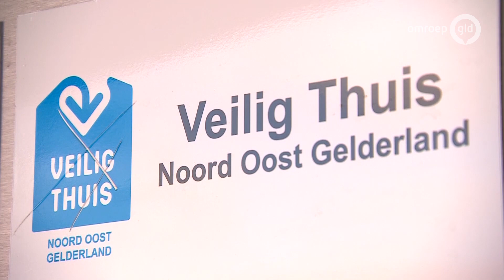Vrees voor geweld in kwetsbare gezinnen: 'Houd contact met de omgeving'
APELDOORN - Gezinnen waar de spanning tijdens de coronacrisis in huis oploopt en het misschien onveilig dreigt te worden voor de kinderen, moeten juist in deze periode contact met hun omgeving blijven houden. Dat zegt directeur Azime Gulhan van Veilig Thuis Noord- en Oost Gelderland. Veilig Thuis is een landelijke advies- en meldpunt voor huiselijk geweld en kindermishandeling.